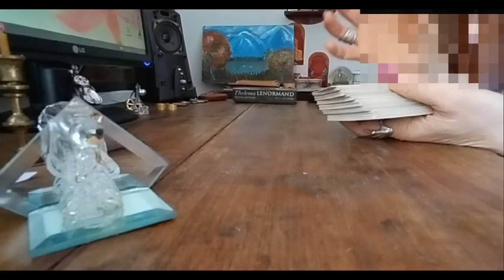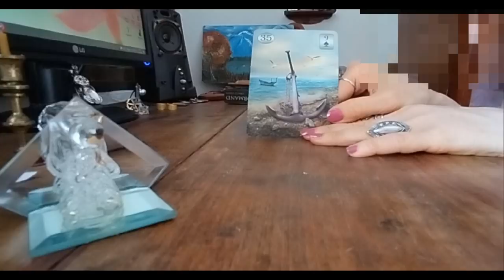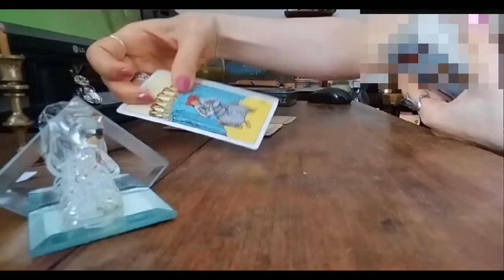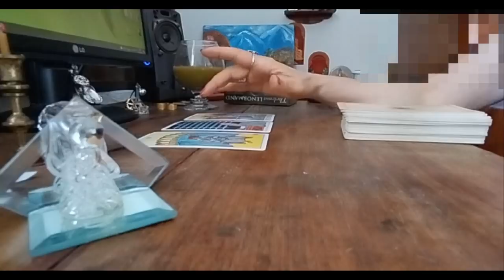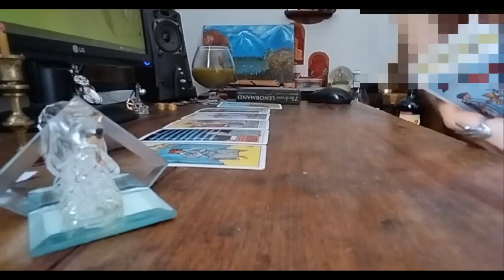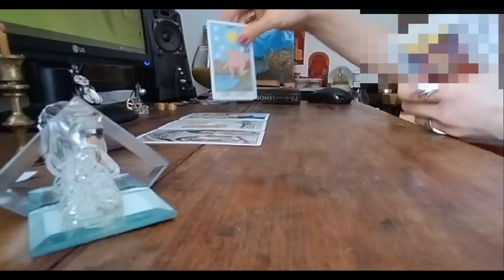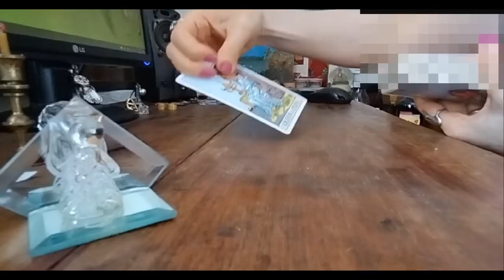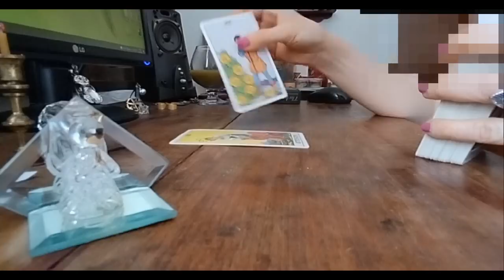დღის პროგნოზი –16.09 პირადი, კარიერა, ბიზნესი, პოზიტიური და ნეგატიური ასპექტები 🌟🌟🌟🃏🃏🃏🌟🌟🌟